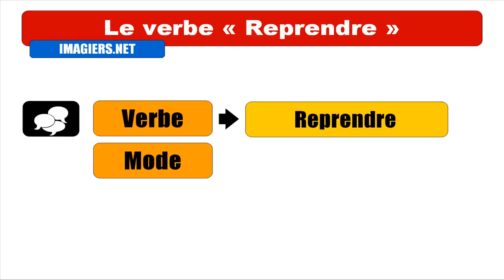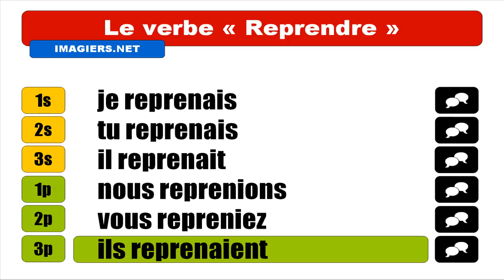APRENDER FRANCES = Reprendre = Indicatif Imparfait